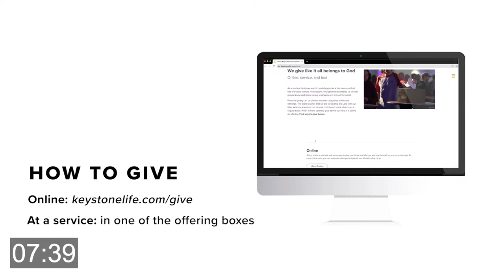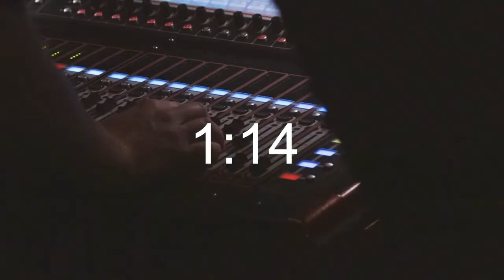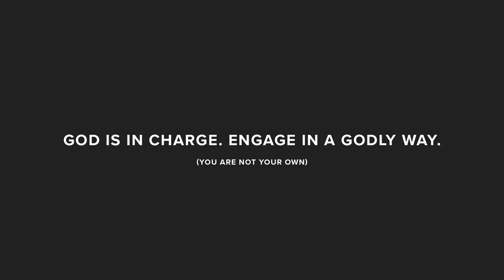Keystone Church | 8:45a Weekend Service Live Stream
Keystone Church | Live Stream